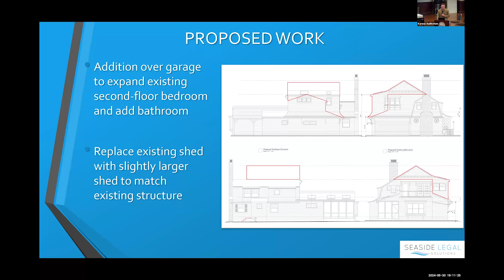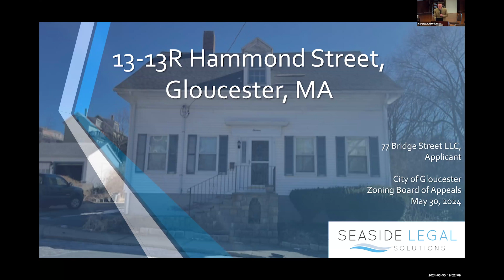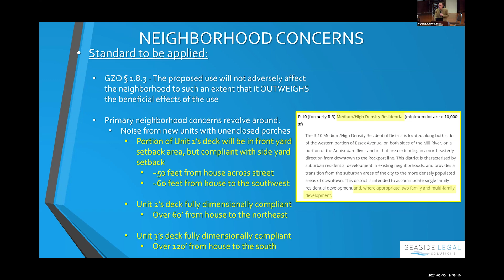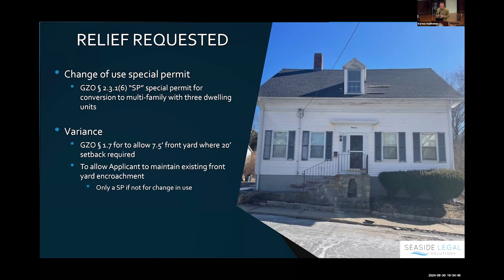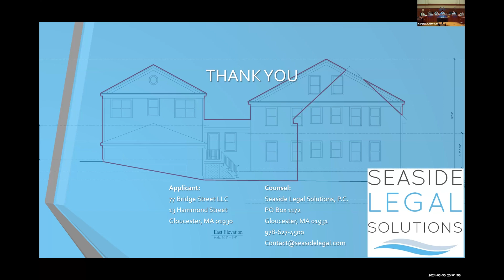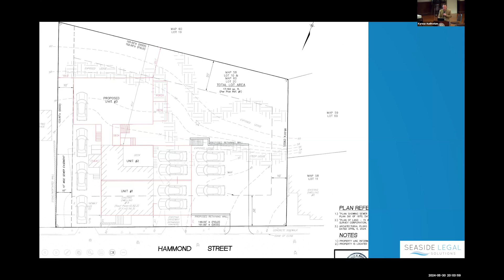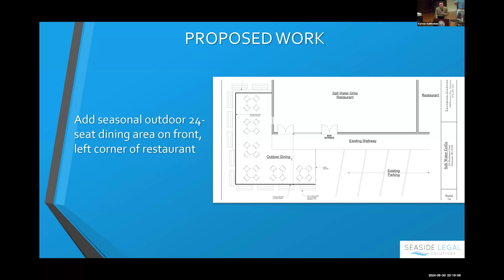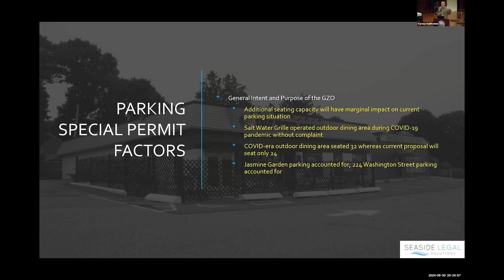Gloucester Zoning Board of Appeals Meeting | May 30, 2024